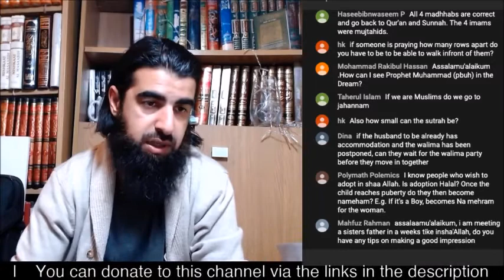Will there be a fight in jannah between the multiple husbands of a woman? - Shaykh Liaquat Zaman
Shaykh Liaquat Zaman answers a question